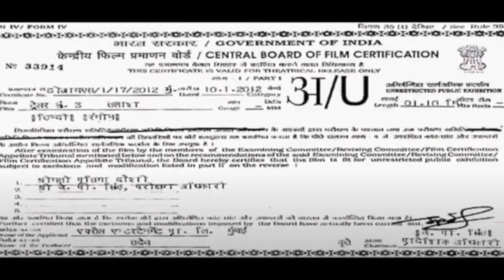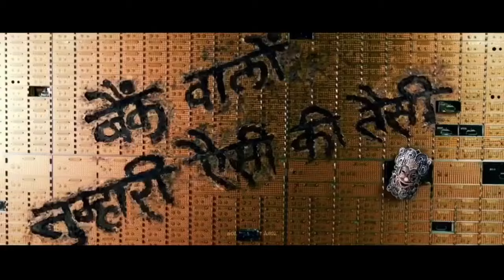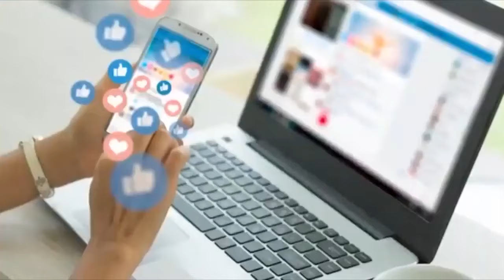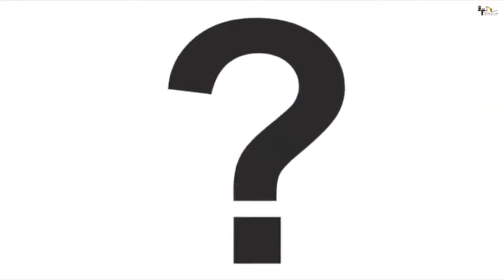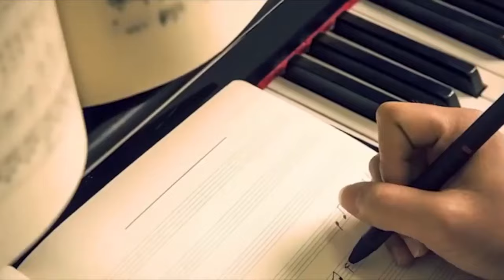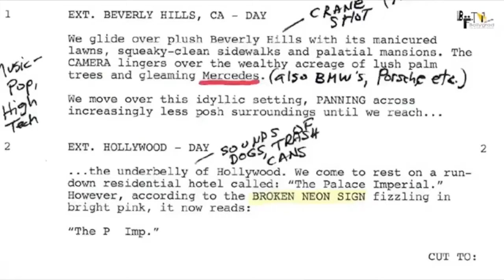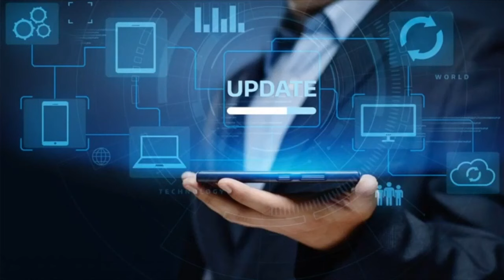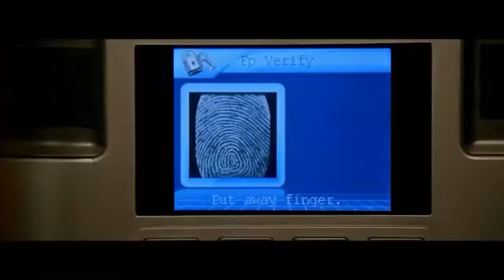DHOOM 4 | FULL MOVIE HD Facts | Shahrukh Khan | Salman Khan |Katrina Kaif |Abhishek Bachchan | Uday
Dhoom (Dhūm, meaning "Bang") is an Indian Hindi-language action thriller film franchise. The films revolve around ACP Jai Dixit (Abhishek Bachchan), an Assistant Commissioner of Police and his sidekick Ali Akbar Fateh Khan (Uday Chopra), who attempt to capture wanted, professional thieves. In an ode to common practice, the plot is often heavily influenced by the antagonist. It is the second largest Bollywood film franchise in terms of box-office revenue.[1]

The latest installment in the series Dhoom 3 has earned over ₹550 crore worldwide, making it the fourth highest-grossing film in the history of Hindi cinema. As of 2016, Dhoom is the fifth highest grossing film franchise in Indian Cinema.

The movie had a significant cultural impact among urban Indian youth. It was blamed for an increase in incidents of street racing, bike-borne theft and stunting on public roads. Besides, there was a new impetus to the bike-modifying scene with youth going in for modifications to their bikes ranging from free flow exhaust systems to addition of NOS kits.[original research?]

In Malappuram district of Kerala, four members of a group of criminals had cracked the floor of South Malabar Gramin Bank in the early hours on 30 December 2007 and looted ₹ 2.5 million and 80 kilograms of gold, a total worth of Rs. 80 million, considered to be one of the biggest thefts in Kerala's crime records. The Kerala Police have arrested four people in connection with this and the leader admitted that he was inspired by Dhoom. The media in India drew parallels to Dhoom 2.

There have been large number of false rumors spread of a upcoming sequel to Dhoom 3, some rumors stating that Akshay Kumar would be in Dhoom 4.[23] However Yash Raj Films later clarified that they had never, asked Akshay for a role in the film. In fact they further even stated that they did not even have a script, plot, or even an idea, at that point.[23] The response that the production company gave even further clarified that there is currently no actors yet even signed or in consideration for the so called "Dhoom 4" by the production company.[24] This was not the first time such a rumor relating to "Dhoom 4" happened, when Shah Rukh Khan was rumored to be in the film, one of the directors at the production company stated a similar statement that there was no story for a "Dhoom 4".[25] The actor himself even stated that he had not yet been offered to sign up for a "Dhoom 4" film.[26] This was the same case when other actors were speculated, with the production house stating the same response.[27]

🎬 Movie Credits:
Starring:  Shahrukh Khan | Salman Khan |Katrina Kaif |Abhishek Bachchan |Uday Chopra
Writer-Director: Vijay Krishna Acharya
Producer: Aditya Chopra
Lyrics: Sameer Anjaan, Kausar Munir, Amitabh Bhattacharya
Director of Photography: Sudeep Chatterjee (ISC)
Release Date: 20 December 2021

Synopsis:
The favourite Indian action franchise is back with a Dhoom / bang.

This time Jai Dixit and Ali return to match their wits with the enigmatic clown thief, Sahir, who has the city of Chicago in his thrall.

The pursuit that ensues is thrilling, entertaining and emotional by turns.

It is a journey that will test all the players to their breaking point, where the game of chess played between Sahir and Jai will never be won until all the secrets have been unlocked.

In this battle of revenge and dignity the lines blur and the conventional definition of good and bad don't apply anymore.

Prepare to watch a spectacle that will thrill you and move you...
Category